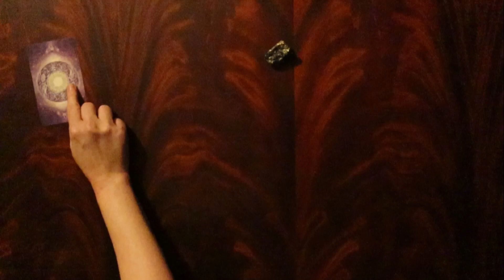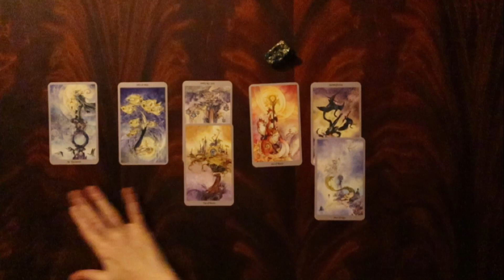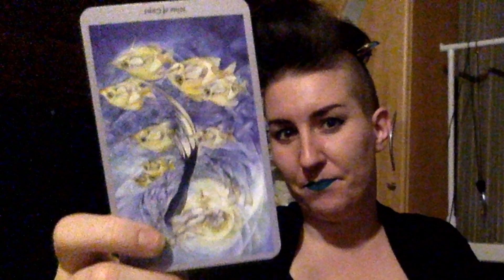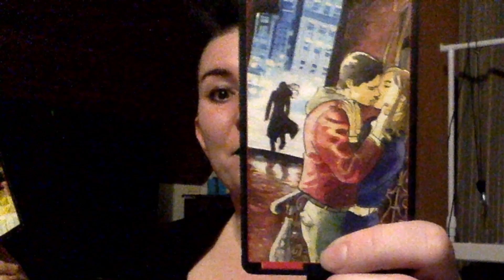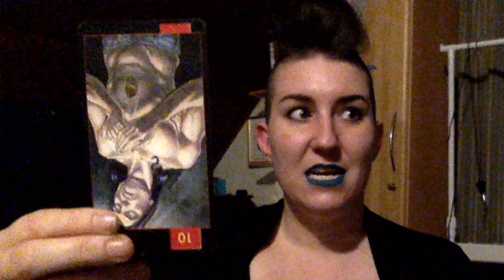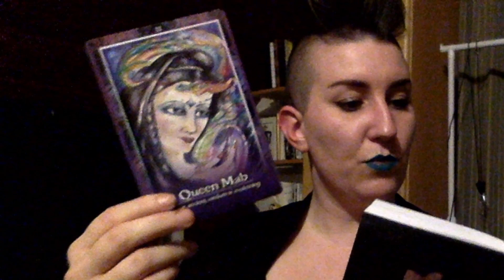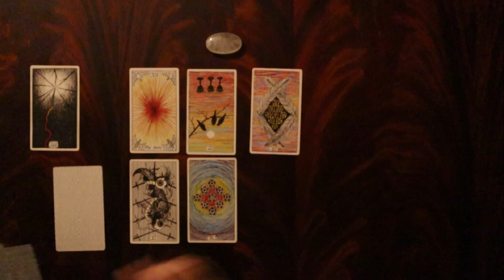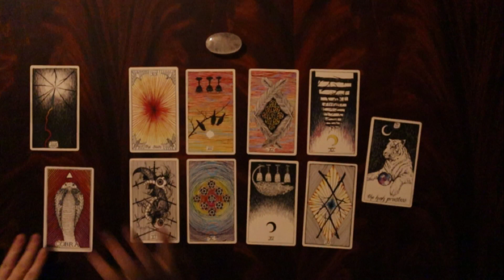YOUR NEXT EMOTIONAL ENTANGLEMENT! - Pick a Card Timeless Tarot Reading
Hello my lovely Querents in the World! Interested to know about who you with get emotionally entangled with next? Pick-a-pile! Stay-a-while! Hear what the cards have to suggest!

Share in the comments on if timings worked out for you or suggestions for future readings! Would love to build a connected community - a Nation- - if you will. I.MAGI.NATION!

This reading is Timeless Tarot - if you have found this even well after it’s been listed, this could be synchronistic, something could be in the messages for you.

Please remember these are General Readings and may not resonate for everyone. Note that every Reader is different and unique in their technique and style.

Intro 00:00

Locality 00:24

Pile Options 01:00

Pile #1 01:35

Pile #2 20:11

Pile #3 44:15

Decks Used:
Shadowscapes Tarot
Gothic Tarot of Vampires
Oracle of the Dragonfae
Universal Law of Conscious Creation (Out of Print)